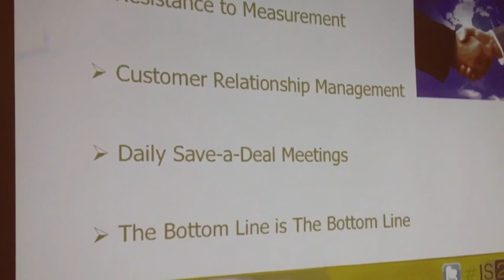AlphaDawg @JimZiegler Challenges Car Dealers to Fix CRM Process!